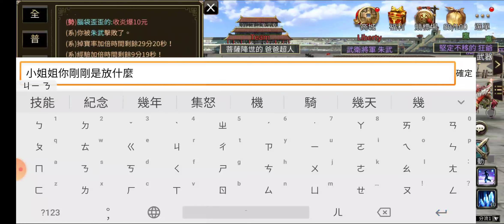『三國群英傳M』猛將五階必殺一擊實測！倍率1000%又快又痛，專為國戰而生，同場加映小喬新武魂技特效。feat.朱武、雙魚座小姐姐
一擊的倍率1000%，傷害範圍也滿大的。我們影片中的主角朱武兄武器僅拿+12斧頭便能輕易的打出4000以上的傷害，三招放完的時間也非常快，總傷害12000，相信大部份的玩家都很難承受的住這樣超規格的傷害。如果沒有武魂技，一擊可以說是武猛在國戰取得人討的首選。

話說小喬武魂技真的變的好漂亮，我第一時間看到都沒有反應過來，現場也有飛將赤兔馬與新的飛天馬，真的是大飽眼福呢^_^

感謝朱武、雙魚座小姐姐的無私分享
也感謝狂人、狂菸、野原風間來聊天交流